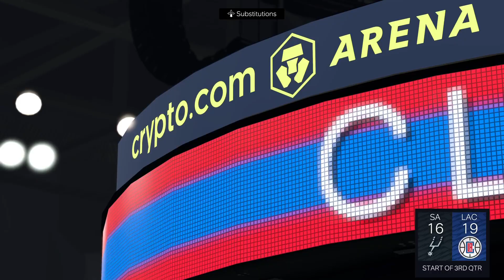NBA 2K24 | San Antonio Spurs vs Los Angeles Clippers - Gameplay PS5